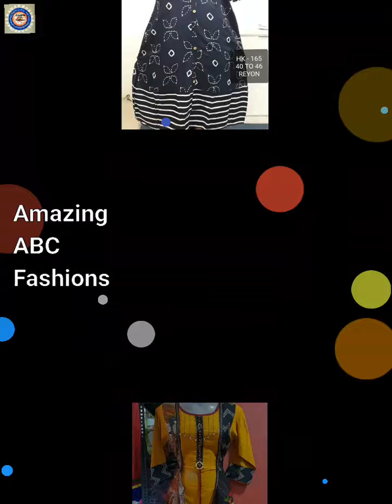Latest Kurta Designs Market Trending Designs